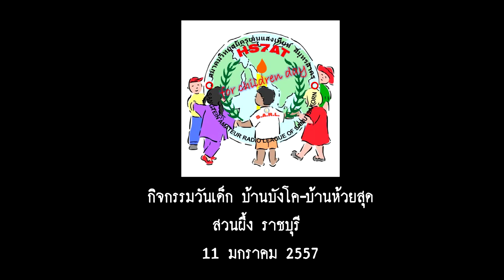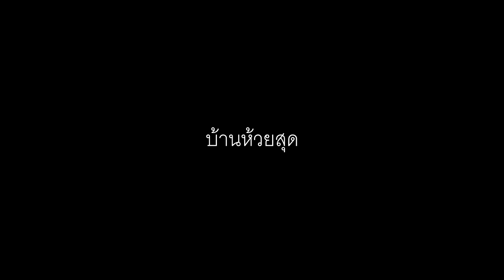HS7ATกิจกรรมวันเด็ก 11มกราคม2557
กิจกรรมวันเด็กจาก สมาคมนักวิทยุสมัครเล่น แสงเทียน สมุทรสาคร ณ.บ้านบังโคและบ้านห้วยสุด สวนผึ้ง ราชบุรี